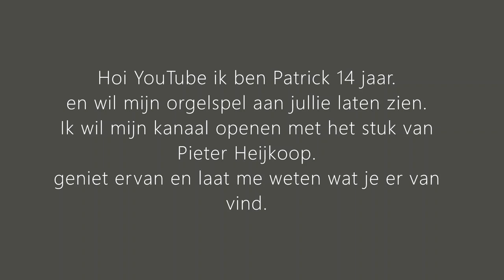Koraalfantasie van Psalm105 vers 1 "Looft, looft, verheugd, den HEER de heren" van Pieter Heijkoop.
Hoi ik ben Patrick Kortenhoff 14 jaar en wil wat van mijn orgel stukken laten zien.
Dit heb ik gespeelt in de domkerk van Utrecht, dit is ook 1 van mijn mooiste stukken.